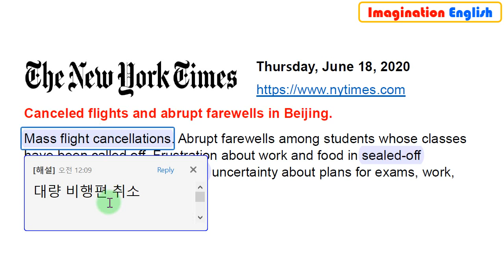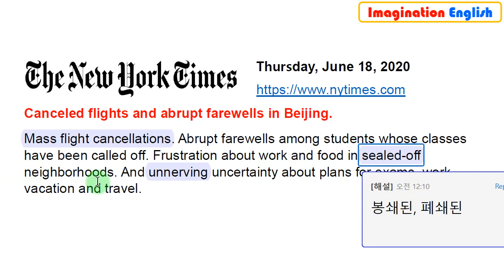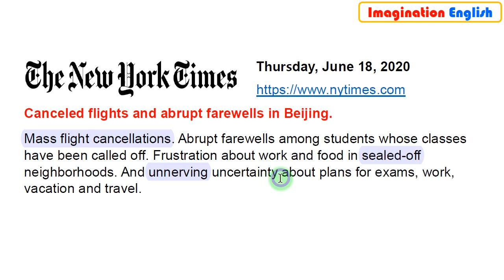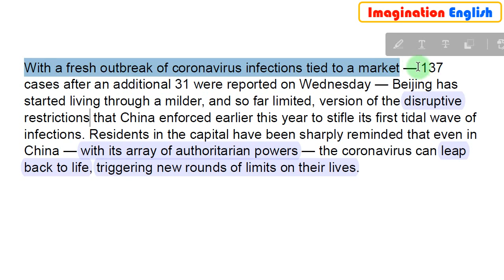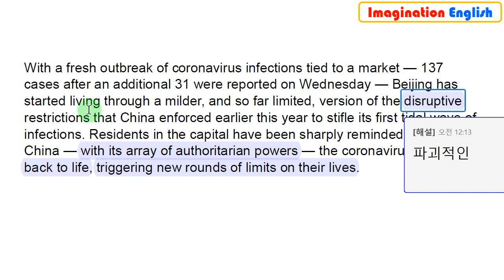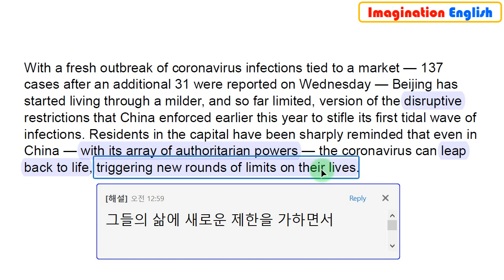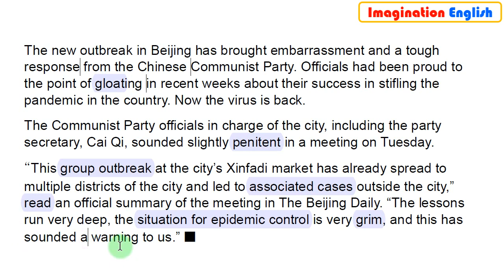[당일자 영자신문] 2020.6.18. (목) 뉴욕타임즈 (중국 코로나19 재확산)